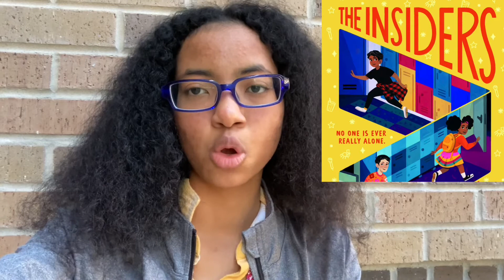My Favourite QPOC Books Part 3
Books Mentioned:
The Good Luck Girls, written by Charlotte Nicole Davis.
This Poison Heart, written by Kalynn Bayron.
Afterlove, written by Tanya Byrne.
The Mirror Season, written by Anna-Marie McLemore.
The Insiders, written by Mark Oshiro.
Things We Couldn’t Say, written by Jay Coles.

-Anja.